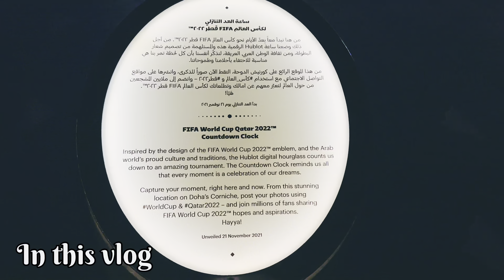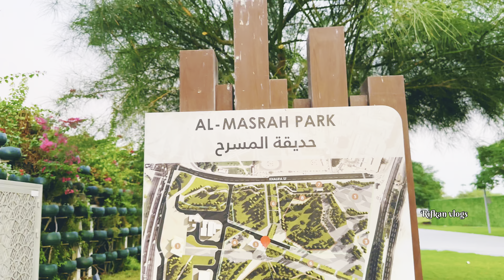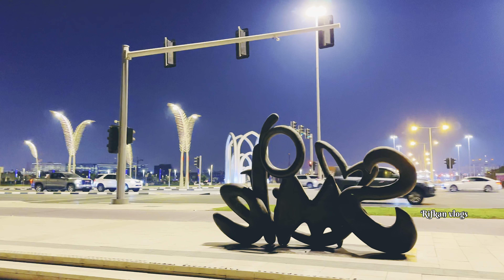Free யாவே இவ்வளவு அழகான சுற்றுலா இடங்களா | Off day special place in Qatar